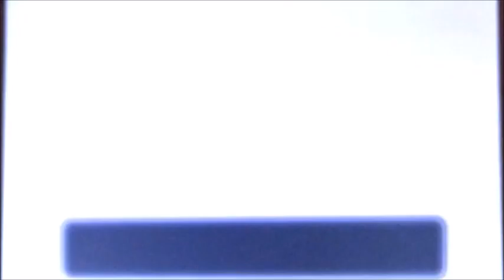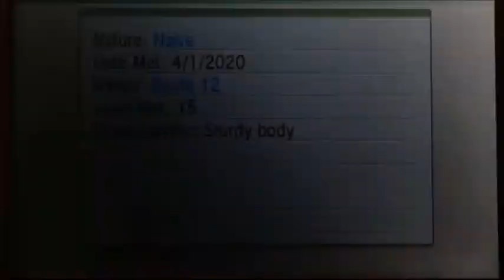Shiny Luvdisc via Fish Chaining! Shiny Living Dex #396!!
I decided to make the Luvdisc my last shiny for that shiny hunting session! It was a good day with 10 total shinies, 6 of them were for my living dex!

I made an Instagram where I'll post pictures of the shinies I get!!

Here are my shiny living dex pages where you can see all my shiny Pokemon I've obtained for my living dex!